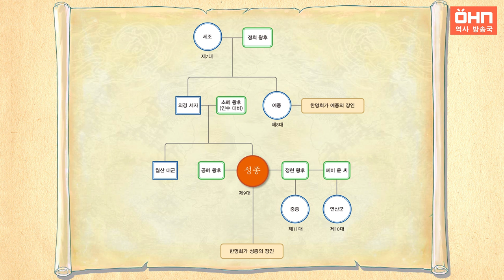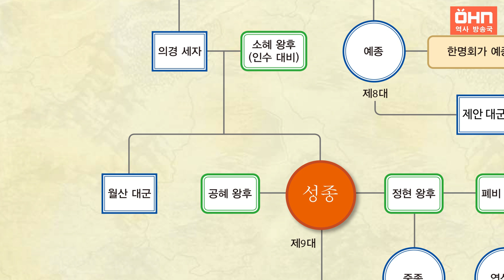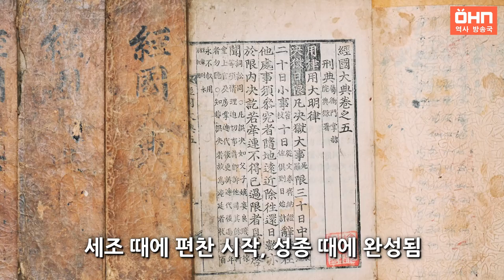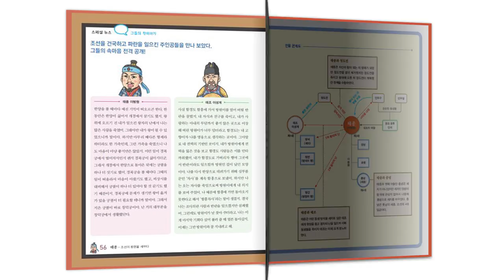[생방송 한국사] 성종